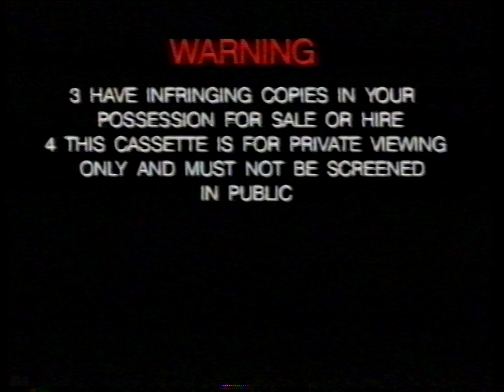A Room with a View Australian VHS Opening (Roadshow) 1988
Let's hope there are Disney trailers included in these Australian Roadshow/Premiere/Applause VHS tapes for nostalgia goodness!

Here are the list of contents inside this VHS opening:
1. Warning Screen
2. Roadshow Home Video logo
3. A Room with a View & Sitmar Cruises competition announcement
4. Australian Rating Screen
5. A Room with a View intro